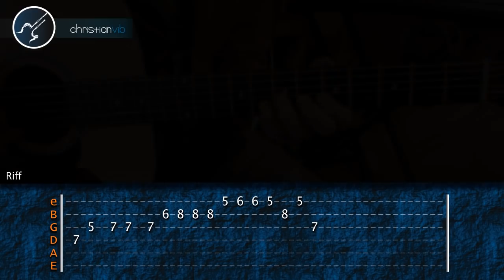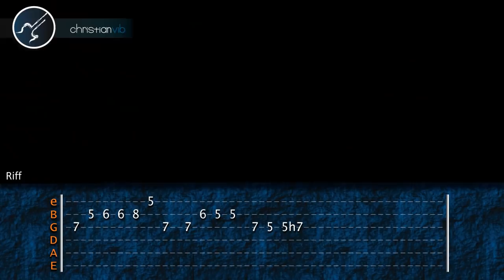Cómo tocar "Piratas del Caribe" en Guitarra (HD) Tutorial Parte 1 - Christianvib